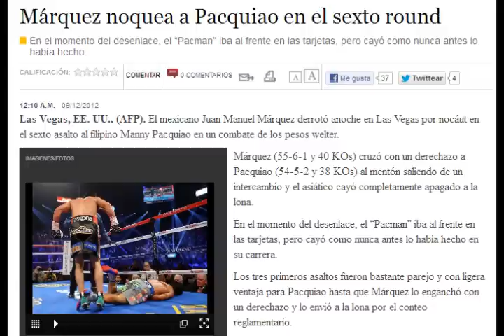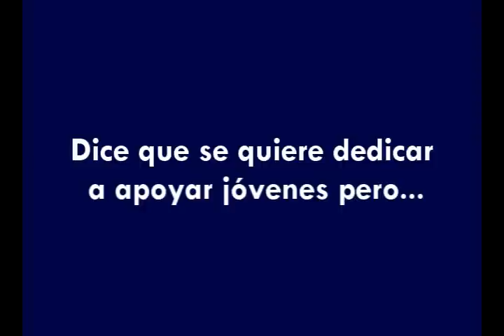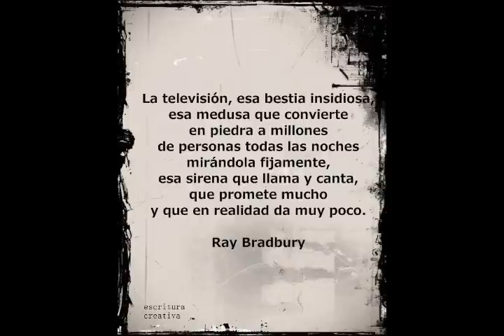¿Por qué Márquez apoya a Peña Nieto?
No se tomó la molestía de buscar en el diccionario la palabra "socialismo"